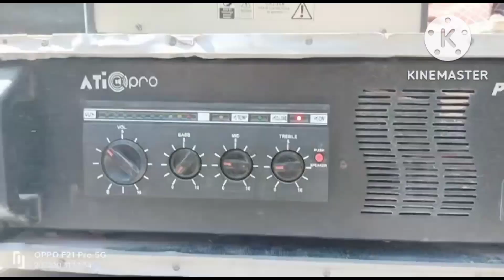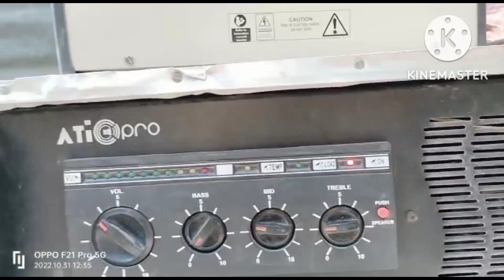Dj setup 2 Bess and 2 top 4k amplifier 700 what ATI Pro amplifier SM 6 mixer